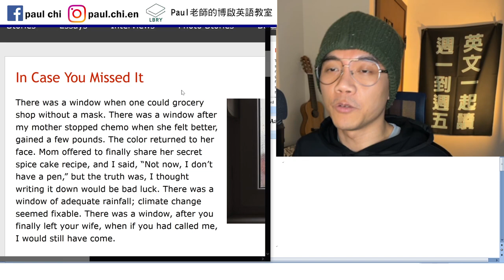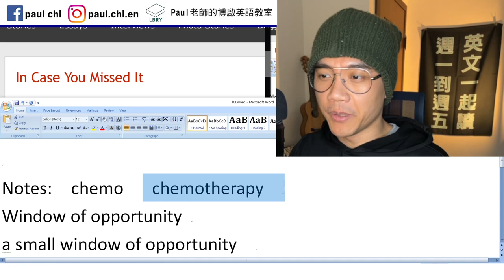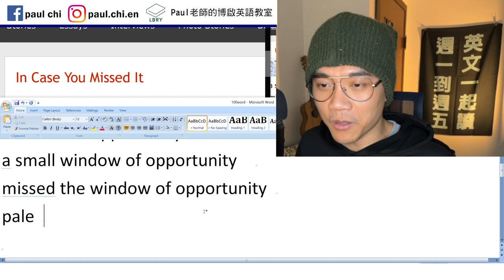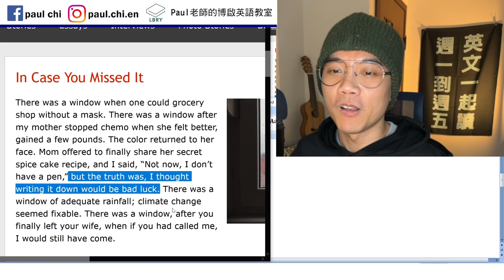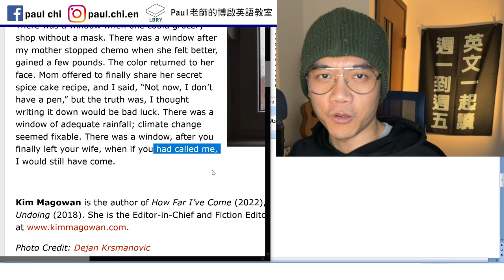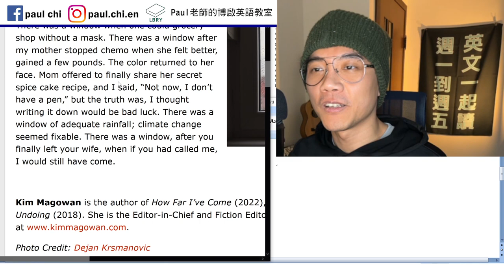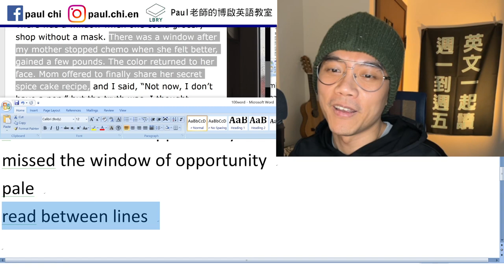【免費英文課 episode 373】window 絕不只是窗戶！ 百字極短篇：In Case You Missed It.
Notes:

chemo   chemotherapy
Window of opportunity
a small window of opportunity
missed the window of opportunity
pale
read between lines

LBRY: Paul老師的糟糕英語教室